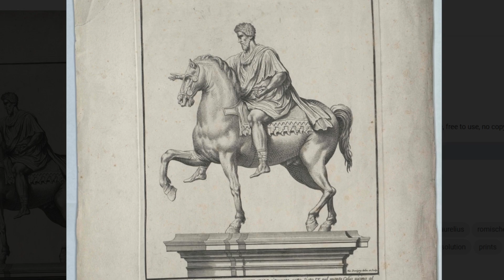Marcus Aurelius Meditiations XVII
crave from no man the boon of tranquility